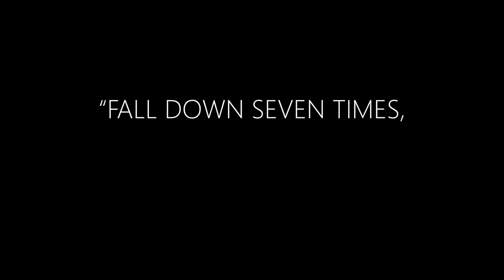RedBull XCub landing on the Burj Al Arab Helipad in X-Plane 12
//Camera movement:
X-Camera
//Color correction:
Asi Preset 1 by Just Simmer
Blu-fx Preset by Just Simmer
 //Clouds:
Enhanced Skyscapes
//Video Recording + Editing:
        Adobe Premiere Pro (For color correction) + Final Cut Pro X + NVIDIA GeForce Experience Game Capture
//Thumbnail:
         Adobe Photoshop + Adobe Illustrator
iBUYPOWER - Gaming Desktop - Intel Core i7-9700F - 16GB Memory - NVIDIA GeForce RTX 3060 - 1TB HDD + 480GB SSD - Black